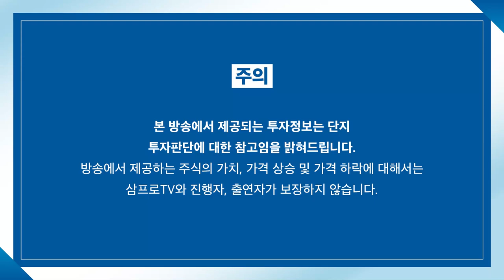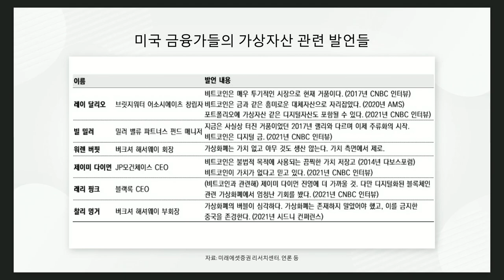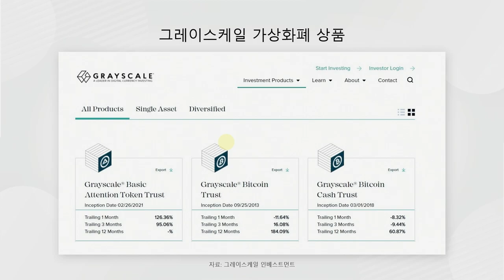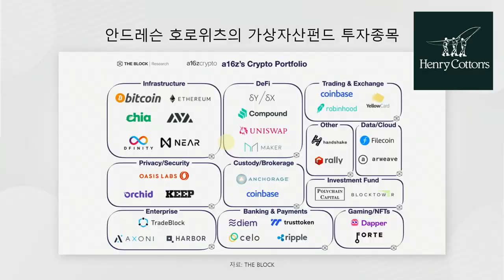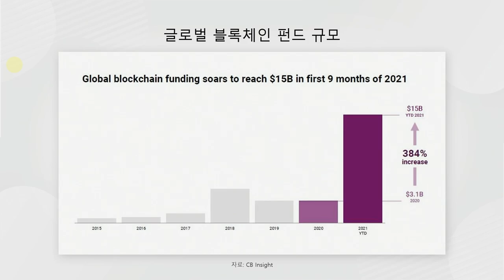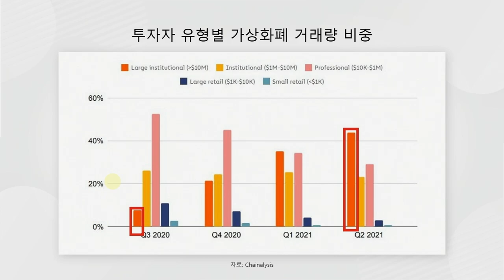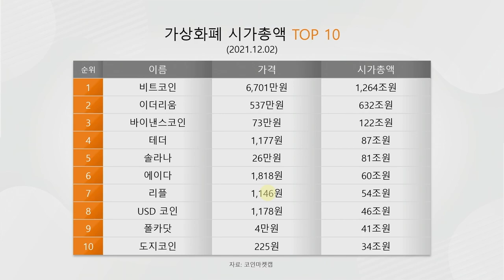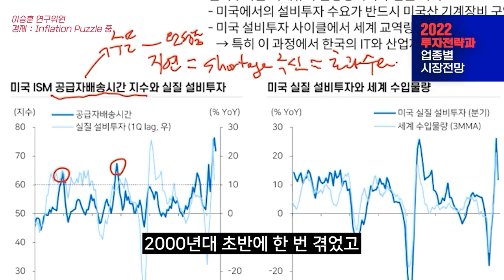[글로벌 이슈체크] 가상자산에 진심인 전통 금융회사들 f. 미래에셋증권 서병수 선임연구위원